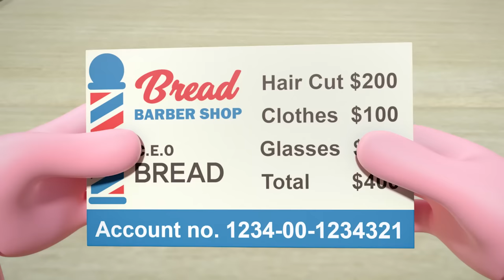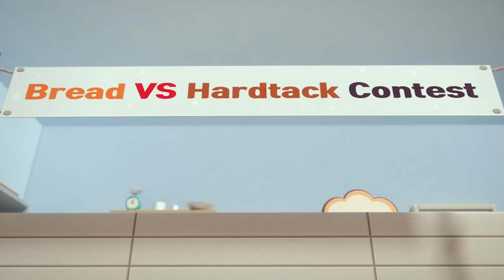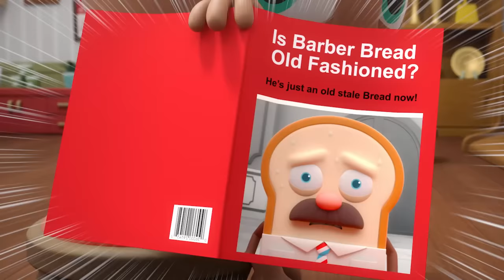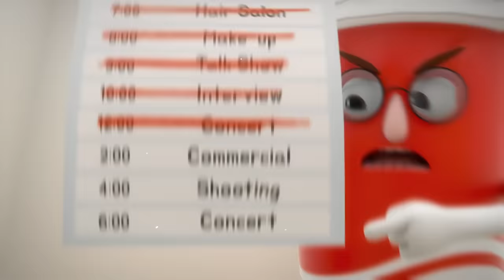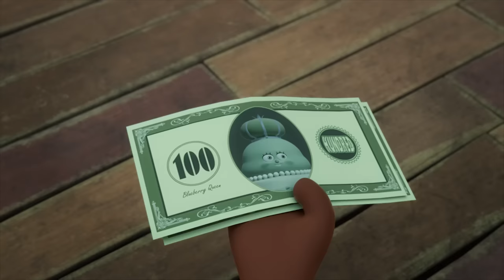BreadBarbershop2 | 1Jam Kompilasi Spesial 1 | INDONESIA Dubbing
1Jam Kompilasi Spesial 1